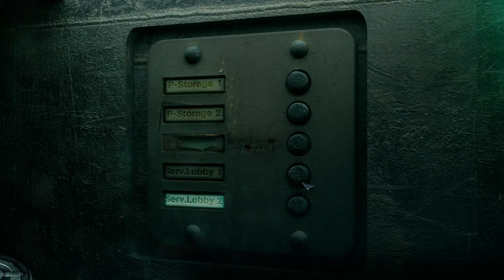STASIS (Ep. 2 - A Voice in the Darkness)